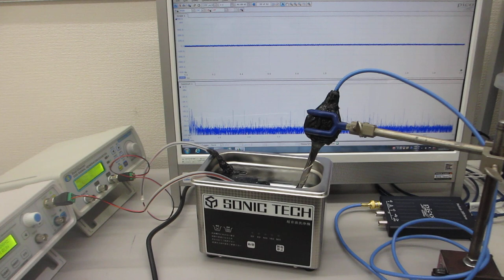２種類の異なる波形による（スイープ）発振制御を利用した、メガヘルツの超音波制御技術（超音波システム研究所）